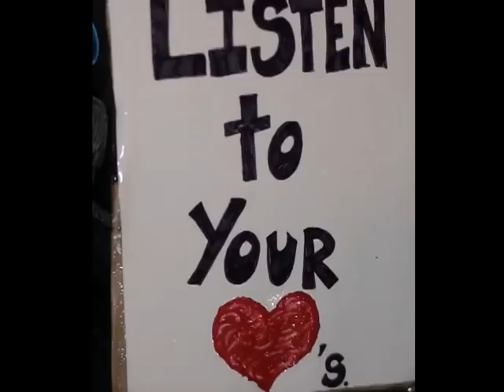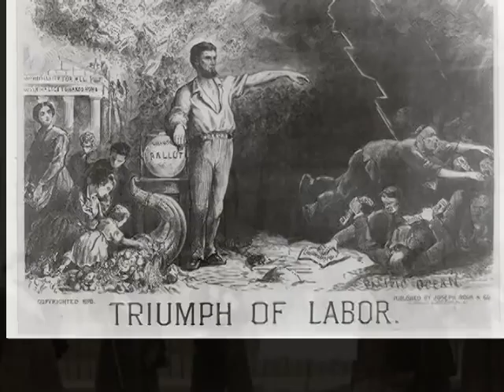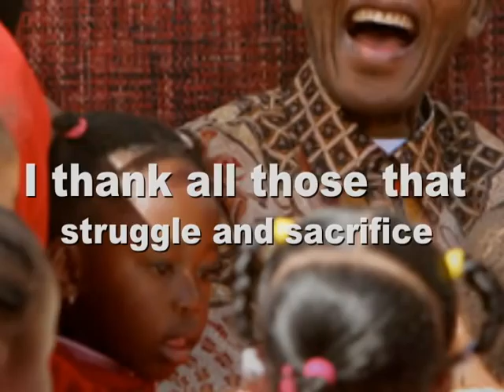Struggle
A reflective look at some of America's struggles for justice.  The video collage and original music were inspired by the Occupy Movement, which continues to stand up for the rights of the disenfranchised and well being of the common citizen.

- the use of any such materials is illustrative, transformative, and/or informational in nature
- the use is non-commercial in nature
- no individual materials within the larger video constitute a substantial portion of the overall work
- neither the manner of presentation nor the quality of the reproductions will interfere with any potential market value of the materials used.  The reproductions are of low resolution and and typically presented for only a few seconds.
- the materials used are historically significant, and publicly accessible, and would be reasonably expected to be used in a manner such as this video.